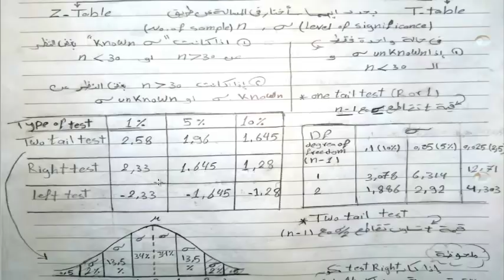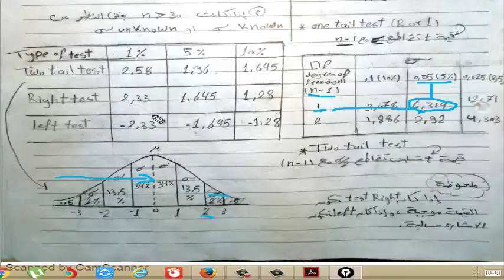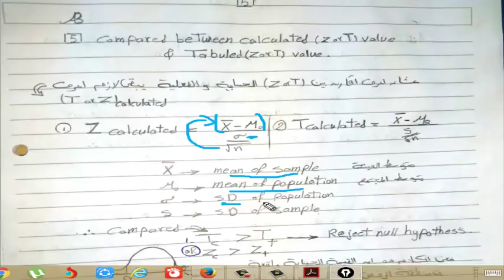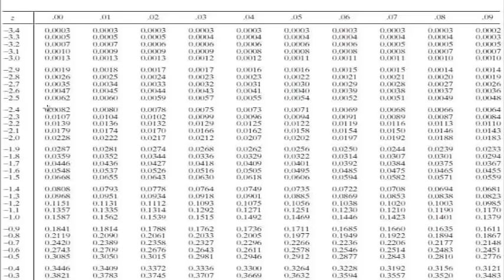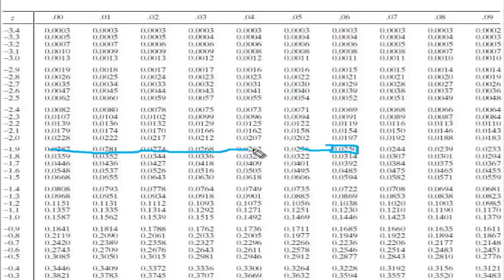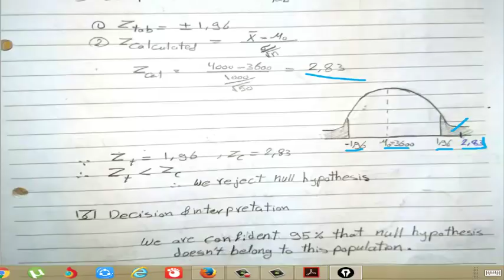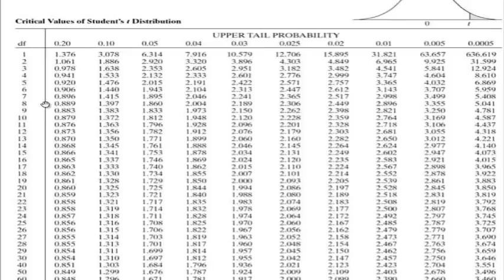biostatistics lec 6 of veterinary of cario uni.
رابط ملف الشرح ..